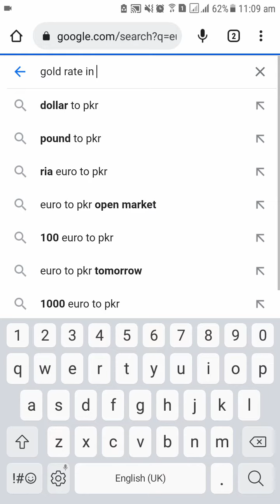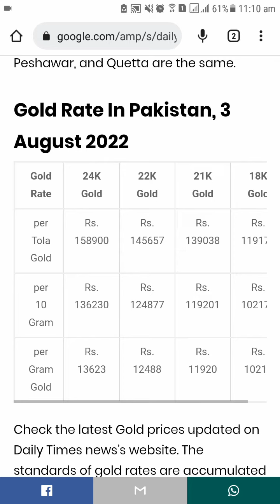Massive Decrease in Gold Price! Gold Rates Today! Gold Prices in Pakistan Today! Gold Sasta Ho Gaya!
Massive Decrease in Gold Price! Gold Rate Today! Gold Price in Pakistan Today! Gold Sasta Ho Gaya!